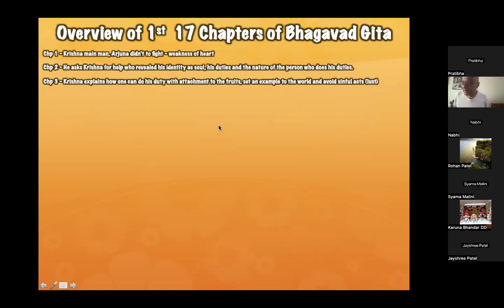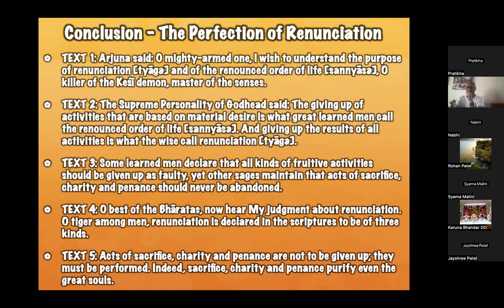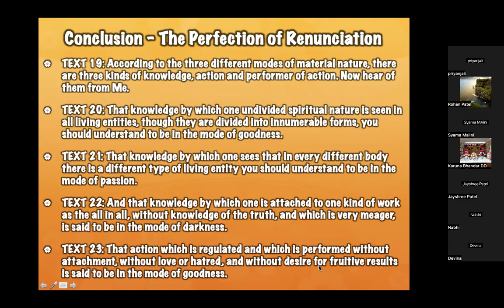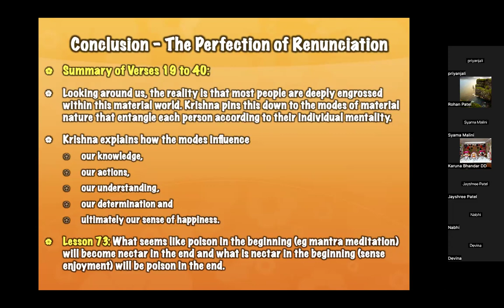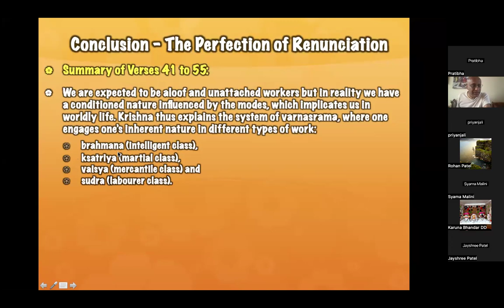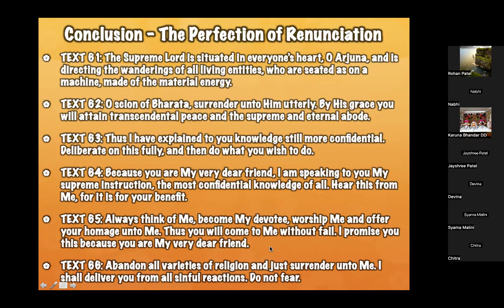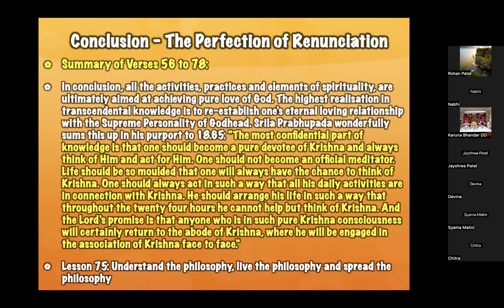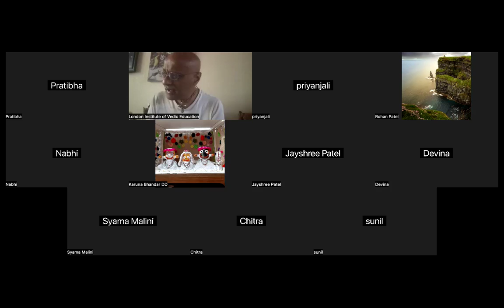LIVE: Bhagavad Gita for Teenagers (Chapter 18) 26.07.24